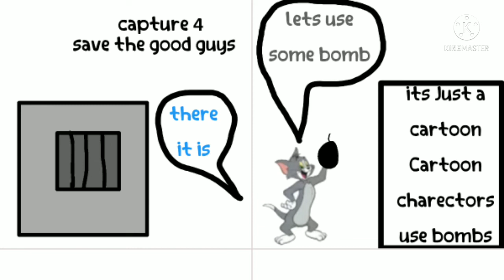Tom and jerry (comic)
capture 1-4